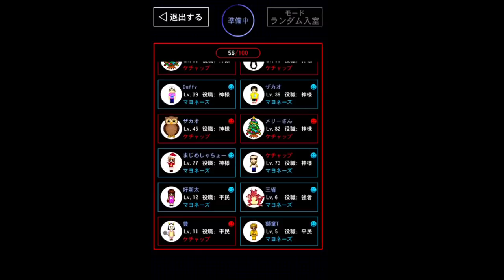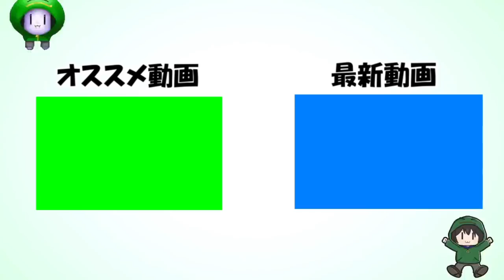【青鬼オンライン】幻の隠し報酬！名前を「マヨネーズ」にするとシークレット報酬が！！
大発見！！
教えてくださった方々、ありがとうございます！！